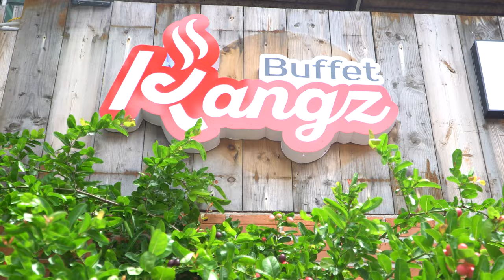KANGZ DEMO TVC 30s